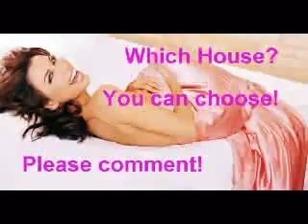To Which Hogwarts House belong the Stars-Eva Longoria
In which Hogwarts House does she fits the best? You can choose! Please comment!